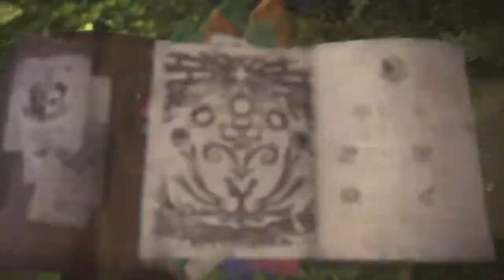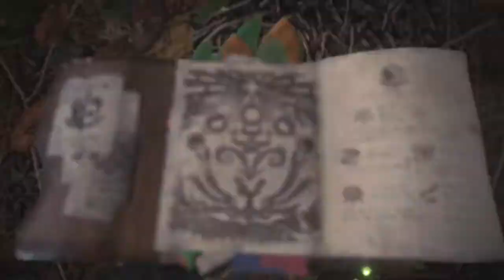Monster Hunter: World - Flying Sparks : Tobi-Kadachi - How to Kill Guide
Monster Hunter: World - Flying Sparks : Tobi-Kadachi - How to kill